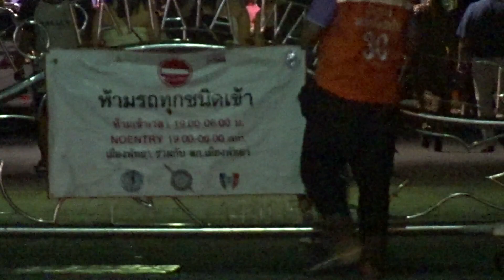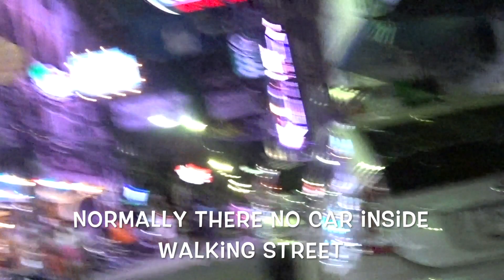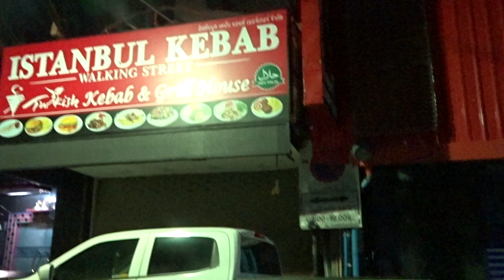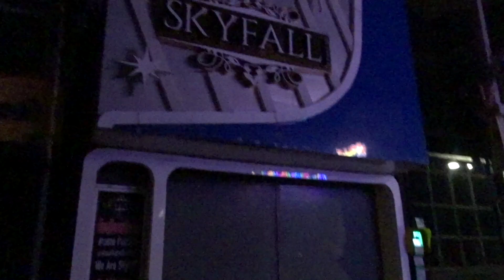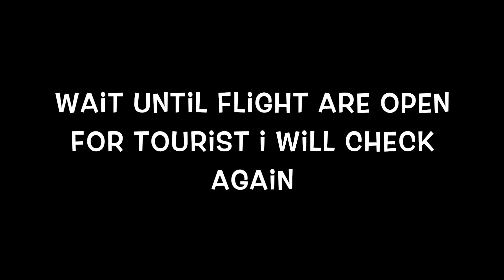Walking Street Pattaya Now Open July 1,2020 Yahooo, Tourist so happy... Lets go check.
This video is about Walking street open July 1 , 2020,  but now a little customer come to famous walking street.